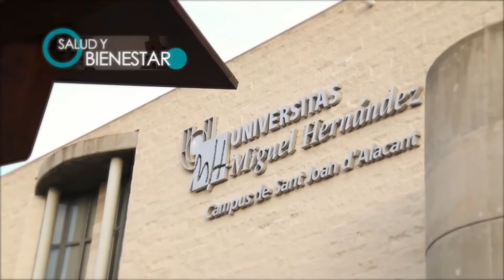12 SEPTIEMBRE - BAJOKETA ROCK & SOCIEDAD MUSICAL LA PAZ